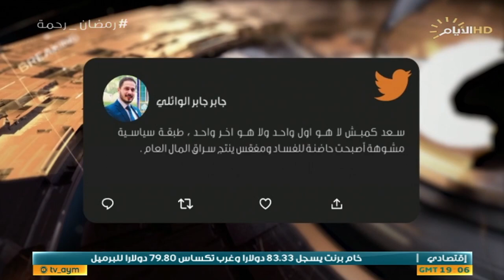حصاد الايام، كمبش.. يهرب من اسوار العدالة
الضيوف
الملف الأول:
كمبش.. يهرب من اسوار العدالة

حسين الكناني / محلل سياسي
زياد العرار / باحث في الشان السياسي والاستراتيجي

الملف الثاني:
عمليات استباقية في الخاصرة الشمالية

اللواء تحسين الخفاجي / الناطق باسم العمليات المشتركة